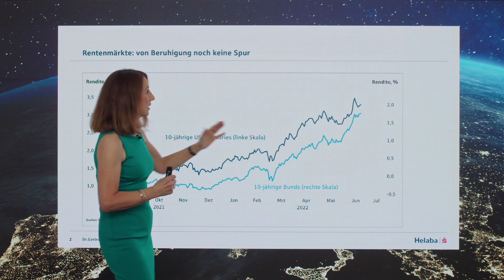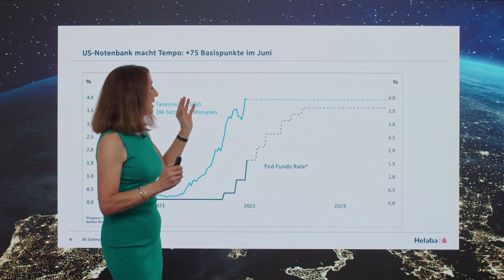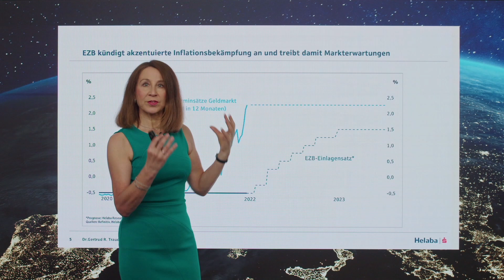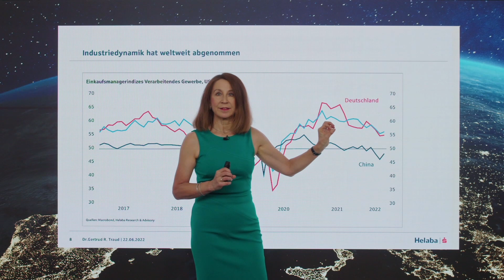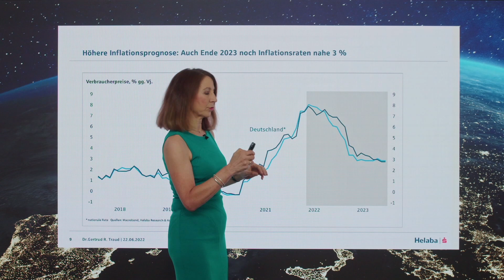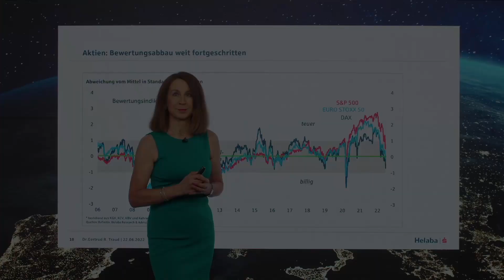Märkte und Trends Juni 2022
Mit Märkte und Trends erhalten Sie einen monatlichen Überblick unserer Sicht auf Wirtschaft und Finanzmärkte. Im Video erläutert Helaba Chefvolkswirtin Dr. Traud die Kernaussagen und das Thema "EZB-Zinsanstieg: Konjunktur und Aktien – was nun?".